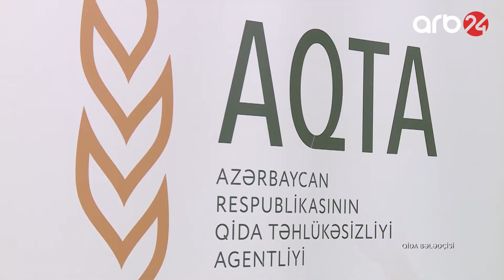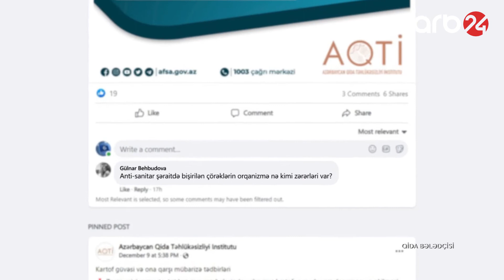"Qida bələdçisi" - ARB 24 (12.12.2021)